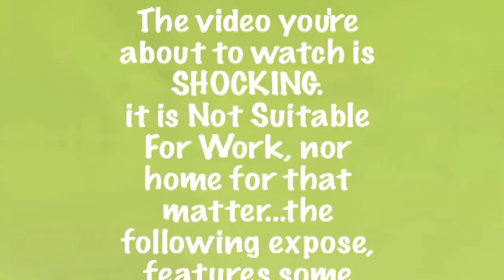Honey Badger Narrates: Dogs Sitting on Cats (NSFW)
BTC CON MIAMI 17TH-19TH visit our booth for one of ma OG shirts!!!

^^^PRE-SALE for NFhoneybadgers = 1/17/22 5pm EST^^^
- TG: @Randall xoxo